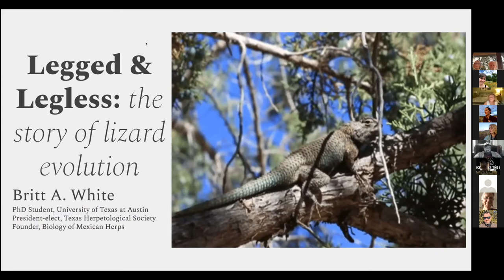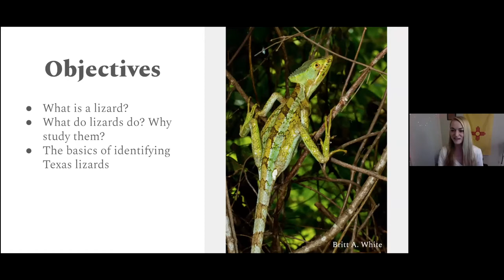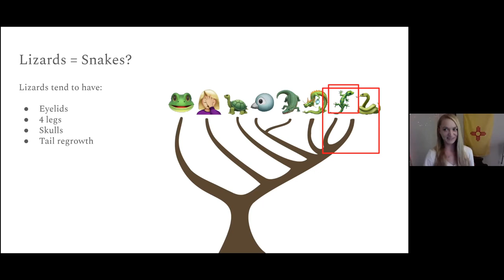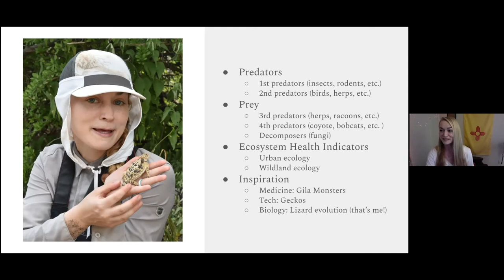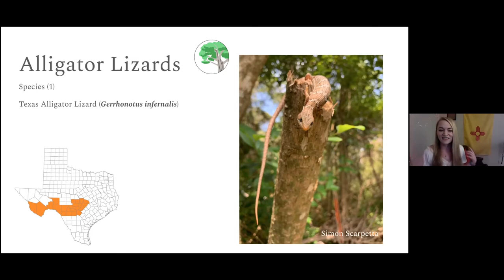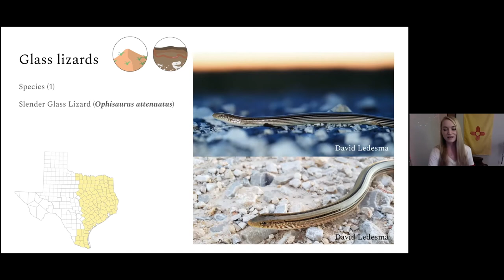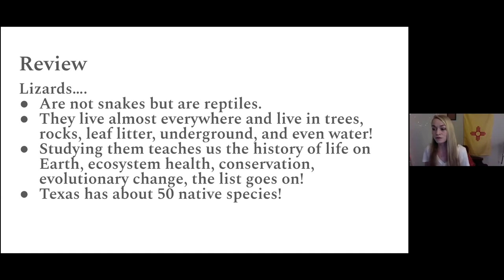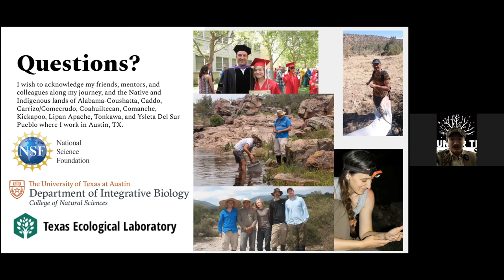Legged and legless: the story of lizard evolution - Britt White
Have you ever wondered why some lizards are called anoles, skinks, or whiptails? Or have you never heard these names? We will dive into the basics of identifying local lizards, what lizards are, what they aren’t, and why researchers like me study them!

Science Under the Stars is a free public outreach lecture series based in Austin, Texas.

Video chapters:
0:00​ Introduction
1:55 The presentation
51:49 Q&A